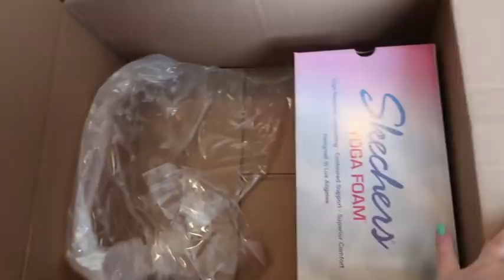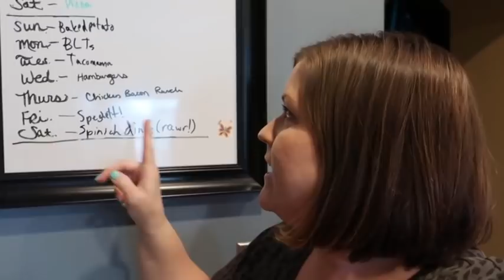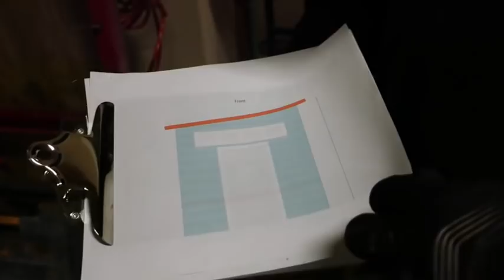OUR STATE STARTS TO OPEN UP | DAY IN THE LIFE MOM at HOME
It's Friday in our vlog, and another week of online learning and staying at home is coming to an end! We get ready for Mother's Day at our house and have a number of packages I share - in a quick haul I share a new item that I got off of Shop Disney and a fun summer tote & sandals from Amazon!

Check out the ALL NEW summer collection on my Scentsy site - Today!

Snail Mail:
Diana - BeingMommywithStyle